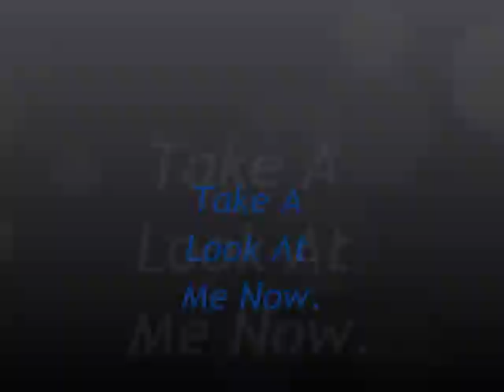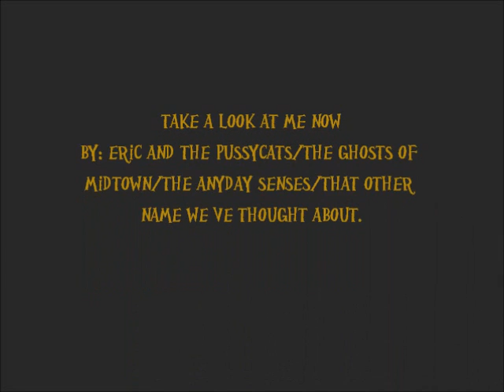Take A Look At Me Now.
Take A Look At Me Now By:

We Consist Of:
Guitars: Dustin Barton
Rhythm And Vocals: Eric Hoffmann
Drums: Brett Wischet
Bass: Coby Costello